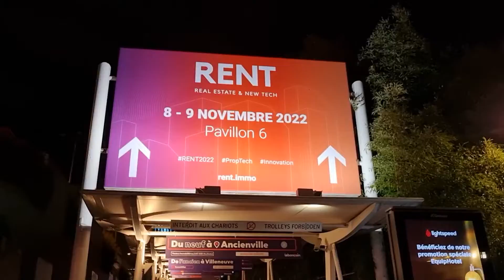Salon RENT 2022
Cette année, nous avons eu le plaisir d'exposer au salon RENT. Une belle opportunité pour nous de rencontrer nos futurs conseillers immobiliers.